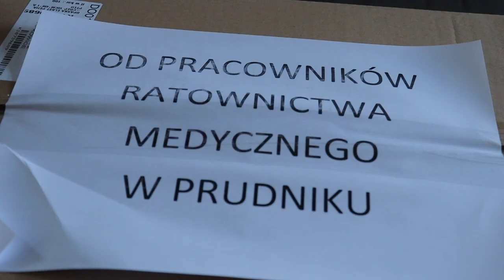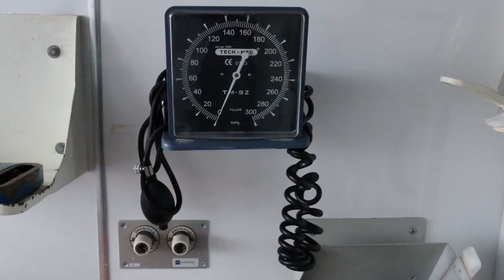ОТРИМАЛИ ЩЕ ОДНУ ШВИДКУ ДОПОМОГУ, ЗАПОВНЕНУ ЛІКАРСЬКИМИ ЗАСОБАМИ ТА ВИРОБАМИ МЕДИЧНОГО ПРИЗНАЧЕННЯ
"Щиро дякуємо нашим друзям із Опольського воєводства та
працівникам швидкої медичної допомоги в Прудниках (Польща) та кожному, хто долучився до збору, відправки і доставки гуманітарної допомоги в Долину 🇵🇱 ❤️ 🇺🇦. Це є прояв солідарності, дружби і взаємодопомоги для нас, для України в цей непростий час. Величезна Вам подяка, наші друзі", - міський голова Іван ДИРІВ.